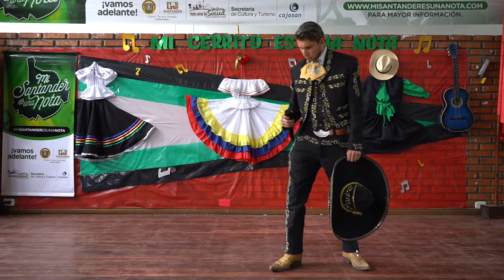TS - CERRITO - CANTO - YAIR ANTONÍLEZ